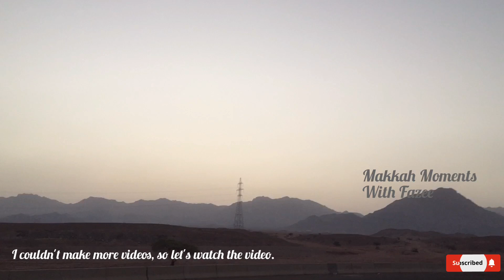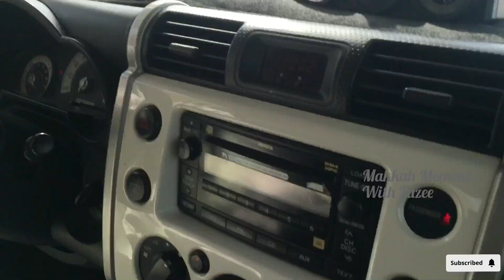ජෝර්දානයට අපූරු ගමනක් |Makkah to Jordan|Sri lankan muslim girl vlogs|Lankan in saudi arabia🇱🇰🇸🇦